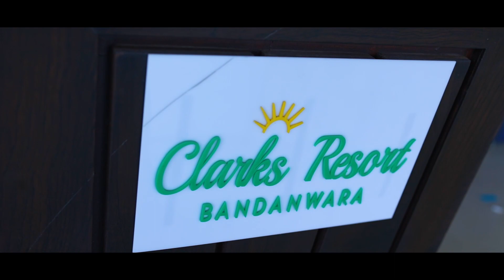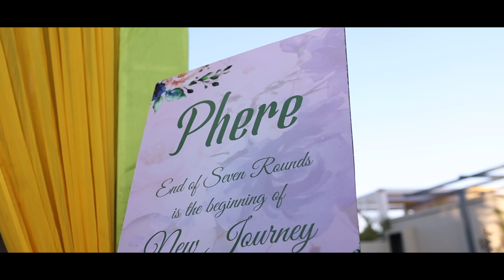Manish & Neha Wedding Film